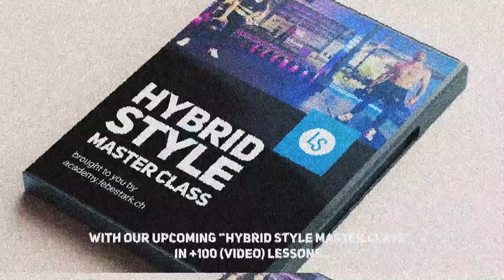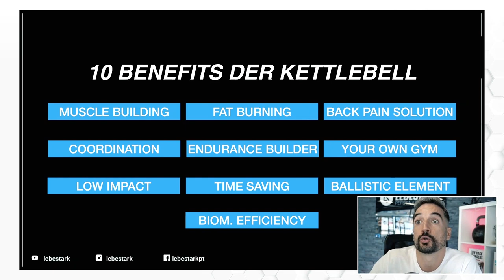Show Proof Or Shut Up | w/ Dan John - (Kettle Knights Podcast #21)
___ Time Stamp
00:00 When Dialogue Stops Improvement Starts
08:00 Complex Training Strategies
19:30 „Back Up Your Bullsh*!“
31:41 Pavel’s „Rite Of Passage“ And „Simple & Sinister“
38:00 Heavy Turkish Get Ups Can Kill You
41:50 The 5 Spheres By Dan John
49:33 Hybrid Style Master Class